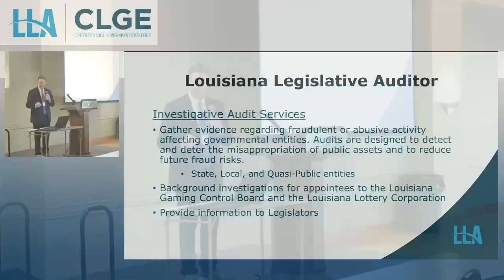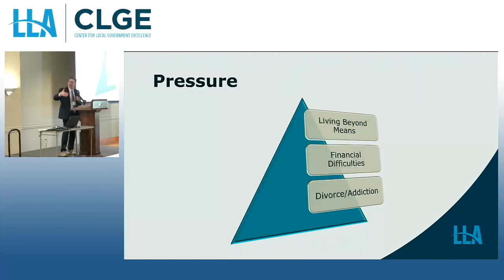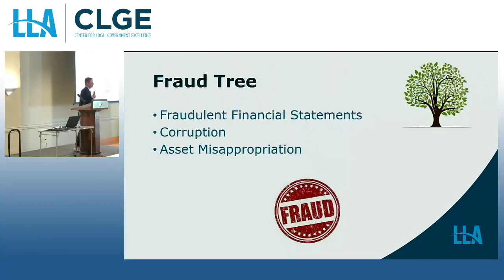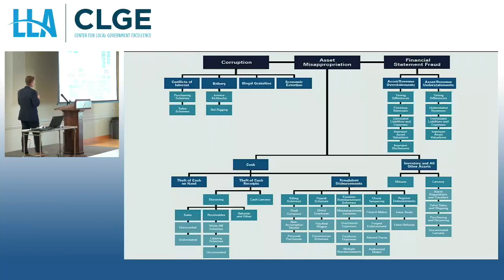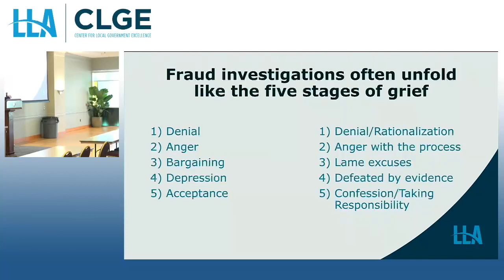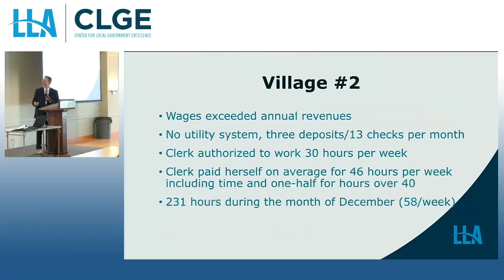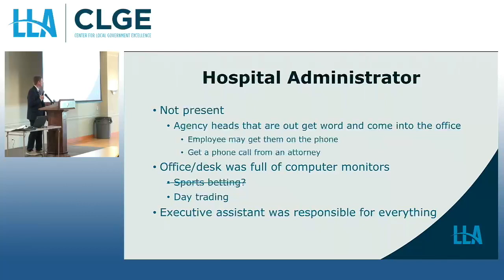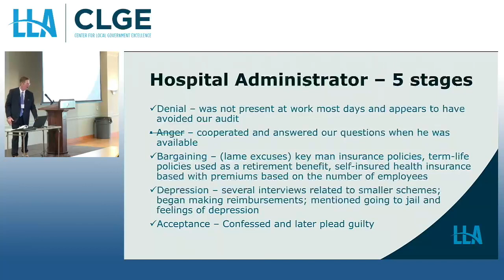CLGE March 2023 Day 2, Session 1: Fraud Schemes in Louisiana Government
Fraud Schemes in Louisiana Government
Greg Clapinski, CPA, CFE
Investigative Audit Senior Manager, LLA
Learning how actual frauds perpetrated in Louisiana governments through the years can help local governments understand why reviews, reconciliations, proper documentation, reports, and other control activities are so important to safeguarding our public assets. This session will present actual Louisiana local government frauds: how they were discovered and investigated and the consequences for the fraudsters.